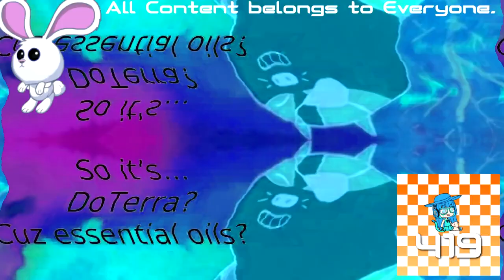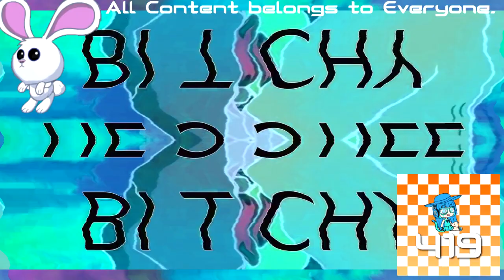(REQUESTED) Badgerclops' New Crystals Isn't Working Again